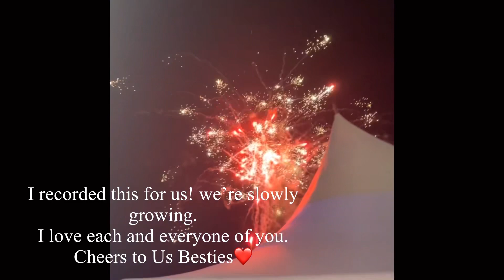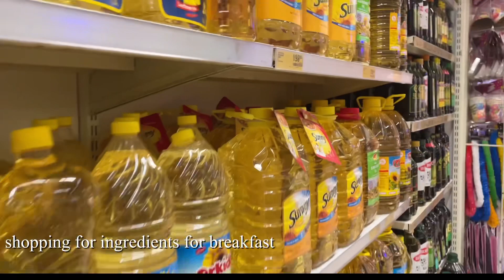3 years Anniversary ; I got engaged!!! +Airbnb tour+ tidal Rave,friends etc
Hi Besties,
Been a minute but I guess this video will make up for it all. I personally love how real this Vlog was and I really do hope you enjoy every bit of it. It’s a long video so buckle up, grab a popcorn and let’s dig in.

FAQ
-How old am I
Ans:21

-where do I school
Ans:University Of Ghana School Of Law

-what is the name of your Shop
Ans: _shopa.m(on instagram)